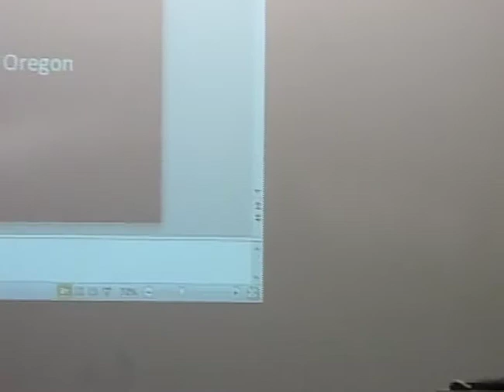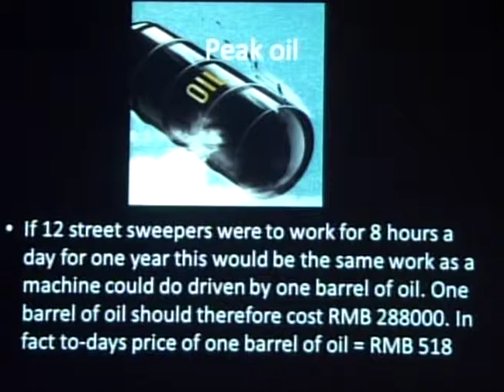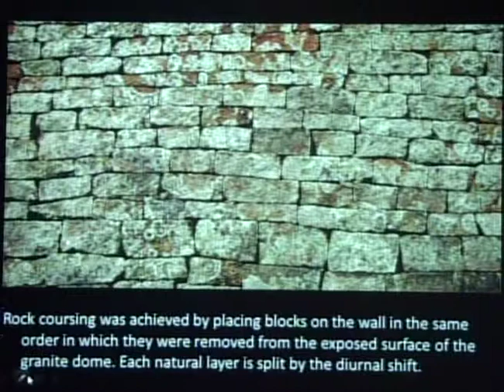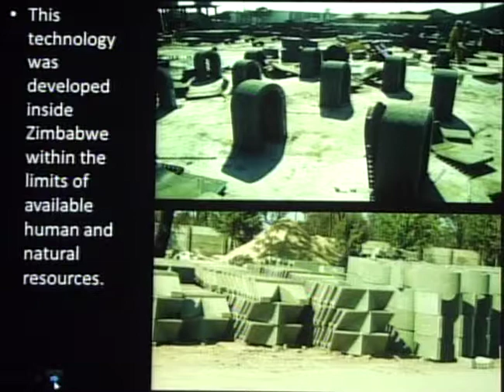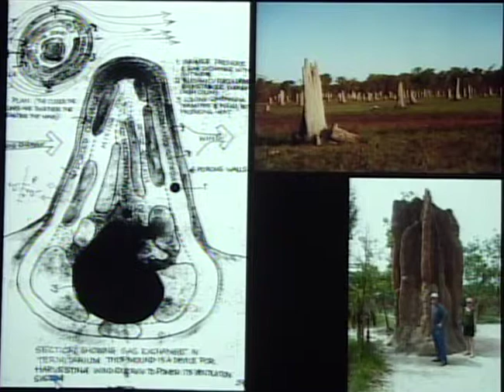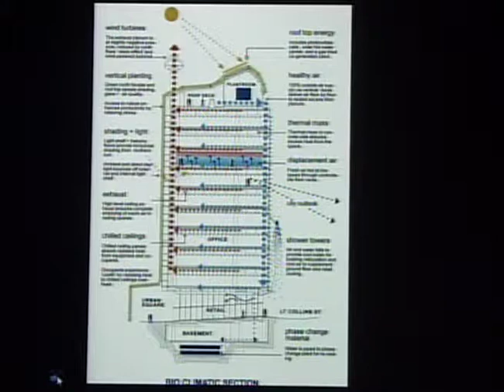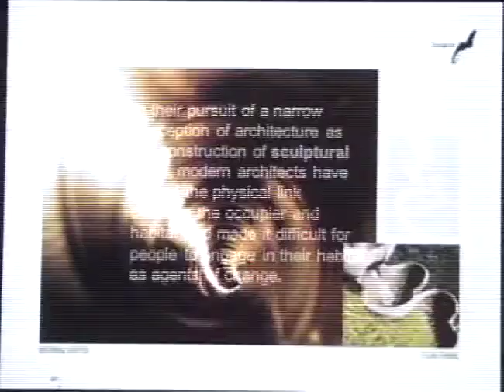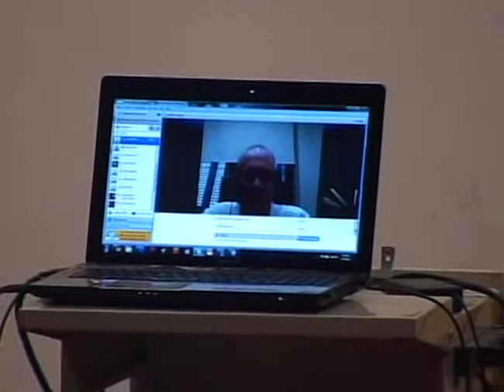Mick Pierce lecture: Form Follows Process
A public lecture presented at the University of Oregon Department of Architecture on May 4, 2012.